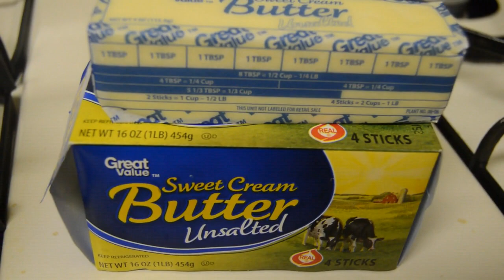Eggless Banana Cake/ Eggless banana cake by Kavita’s kitchen & Travel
Ingredients
 All purpose flour or Maida - 4 cup
 Milk    - 1/4 cup
 Baking powder   - 1 tspoon
 Baking soda   - 1 tspoon
 Venilla extract  - Few drops
 Banana    - 4 No.s
 Dry fruits(Cashews, Raisins & Almonds) - 4-5 Tbspoon

Steps
 1. Preheat the oven at 325 degree Fahrenheit for 15min.
 2. Melt the butter in one pan (Note: don't boil it).
 3. Peel the skin of Banana and mash it with hand or blender.
 4. Add baking powder and baking soda to the all-purpose flour, mix it well.
 5. In a mixing bowl add melted butter, sugar, vanilla extract, mashed banana mix it. Add half portion of all-purpose flour and mix it. Slowly add little flour and milk mix well.
 6. In a butter pan fry some dry fruits until they turn light brown.
 7. Add fried dry fruits in cake mixture.
 8. Apply some butter to cake pan and pour the mixture in to cake pan. (Note: Don't fill cake pan full with cake mixture)
 9. Keep the filled cake pan in the oven for 45 min at 325 degree Fahrenheit.
 10. After 45 min cake will be ready and allow it to cool, take out the cake from pan and have delicious Eggless Banana cake.